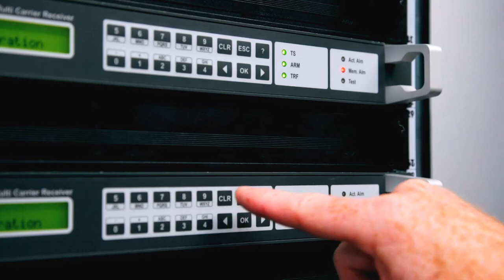O3b mPOWER Partner Series: Gilat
O3b mPOWER comprises an ecosystem of best-in-class partners to deliver end-to-end services. As a leading provider of satellite-based broadband communications, Gilat has partnered with SES to deliver a modem platform solution for the O3b mPOWER constellation. Ron Levin, SVP of Mobility and Global Accounts at Gilat, discusses the partnership and the value it brings to the overall O3b mPOWER ecosystem.